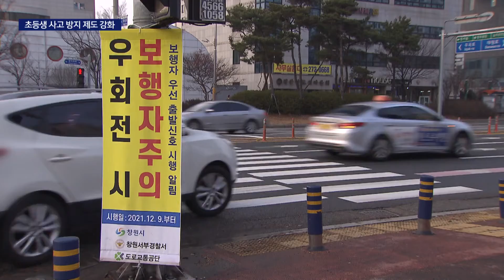초등생 트럭사고 재발 방지 제도화해야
[앵커]
횡단보도 초록불에서 숨진 초등학생 사고와 관련해 재발을 막자는 목소리가 커지고 있습니다.

학부모에 교육청, 경찰, 정치권까지 모두 힘을 합치면서 다양한 대책들에 속도가 붙고 있습니다.

[기자]
공사장 옆길에서 초록불 보행신호를 무시하고 우회전한 트럭

이 사고는 주말 성당에 가던 4학년 정요한 군의 목숨을 앗아갔습니다.

정 군이 숨진 초등학교에서는 벌써 3번째 민관 대책회의가 열렸습니다.

학부모와 학교, 교육청, 창원시와 구청, 경찰서, 여기에 인근 건설공사 시공사와 조합까지 모두 같은 사고의 재발을 막기 위해 한데 모였습니다.

{인근 재건축조합 관계자/부족한 부분을 다시 개선을 해서 다음주 월요일쯤 되면 거의 다 추진이 될 걸로 생각합니다.}

하지만 보행자 교통사고를 막기는 쉽지 않은게 현실입니다.

올해 경남 전체 교통사고 사망자 가운데 보행자가 90명일정도로, 매년 전체 교통사고 사망자의 40% 정도를 보행자가 차지하고 있습니다.

특히 경남은 올해 횡단보도 사망자 27명 가운데 24명이 초록불일때 숨진 것으로 나타났습니다.

따라서 좀 더 근본적인 대책, 강력한 추진을 요구하는 목소리가 높습니다.

{김지수/경남도의원(건설소방위원회)/법,제도 개선이라든지 예산이 수반되는 것에 대해서는 경남도의회나 국회가 같이 협업을 해서 반드시 이런 교통사고가 다시 발생하지 않도록 최선을 다해볼 참입니다. }

사고가 난 횡단보도에 놓인 친구들과 선생님의 편지처럼 더이상 안타까운 죽음이 이어지지 않도록 제도 자체를 강화해달라는 청와대 국민청원은 오늘까지 만4천명을 넘어서고 있습니다.